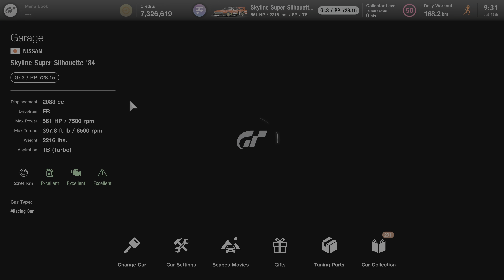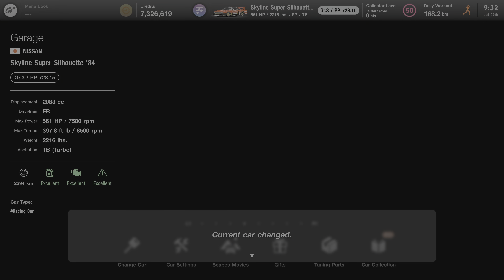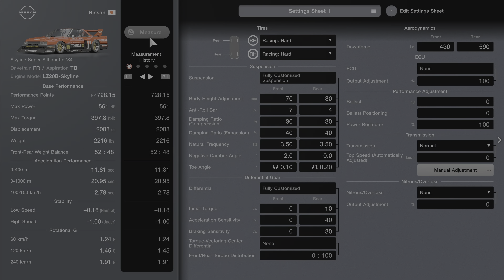Gran Turismo 7 | Nissan Skyline Super Silhouette Gr.5 [R30] - Top Speed 298 KM/H 185 MPH